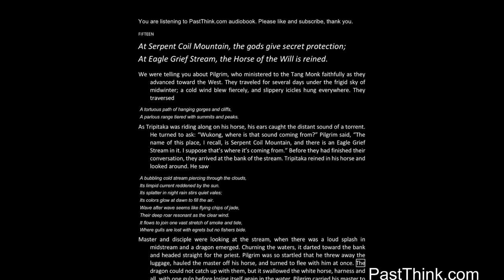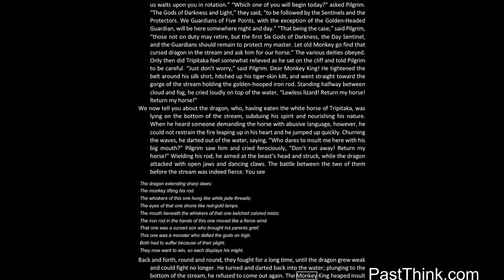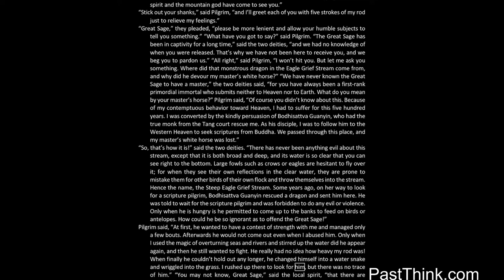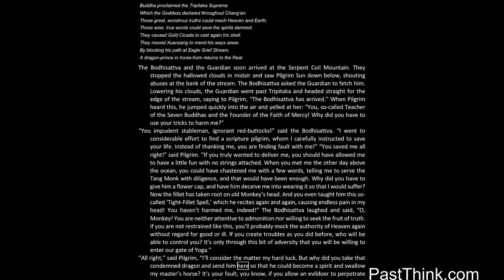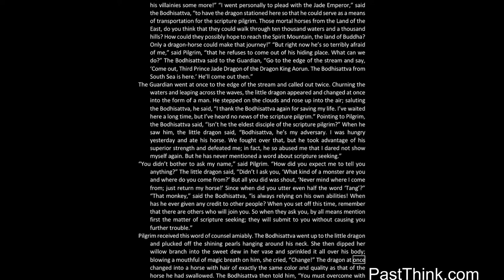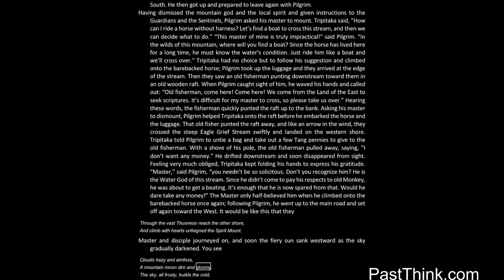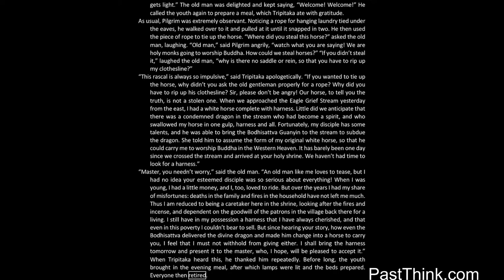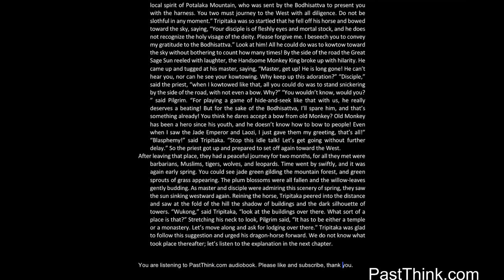Journey to the west 15/100 by Wu Cheng'en